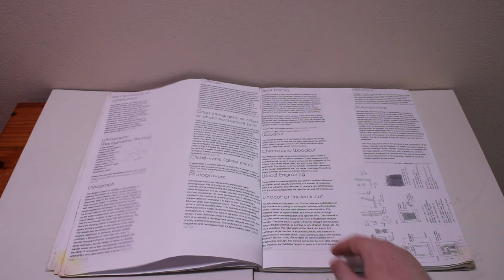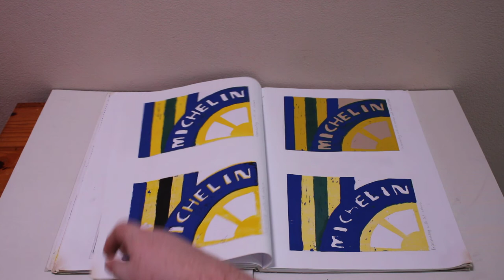Patrick Penney Supporting Work: Printmaking Sketchbook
A video of my printmaking sketchbook as part of my supporting work for my application to the Crawford College of Art & Design.